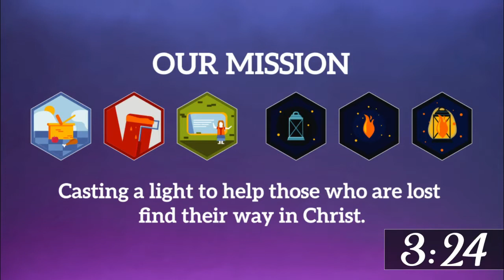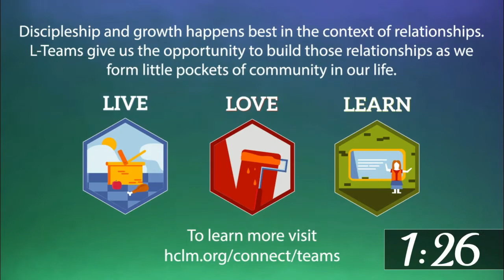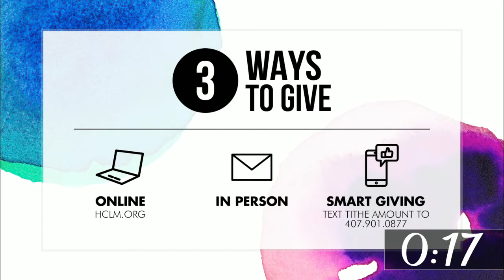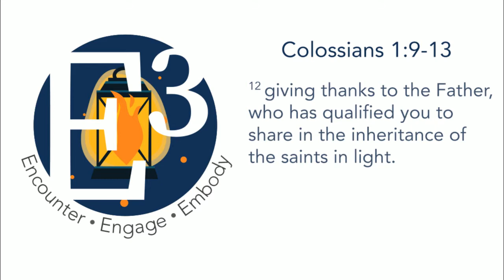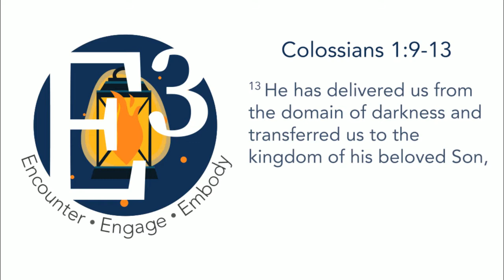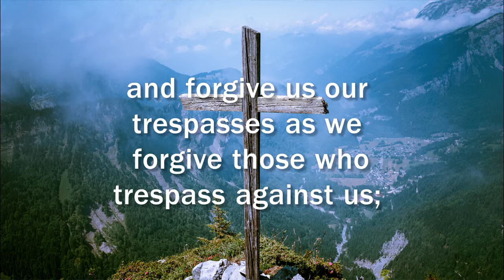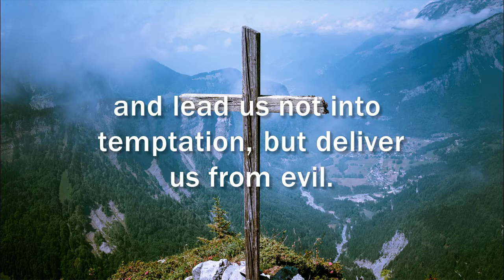Sept 1, 2019 11am contemporary